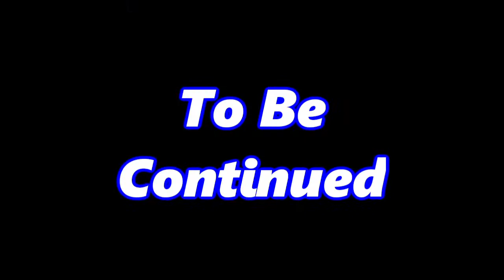GTA 5 Funny Moments | The Chaos Has Started - Part 1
Taylor, Caleb, and I are playing GTA 5 to capture funny moments and share them with you.